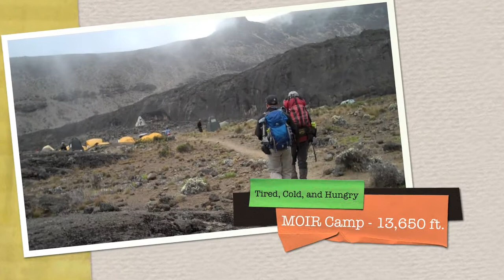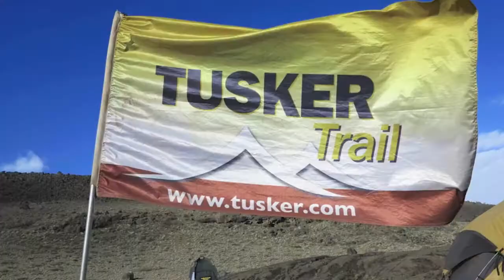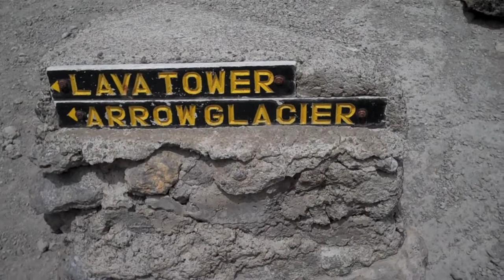Kilimanjaro 2012 - Part 2 (deLeonStrong & Tusker Trail)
Kilimanjaro 2012 - Part 2 (deLeonStrong & Tusker Trail).  In June 2012, I travelled to Tanzania, Africa to climb Mt. Kilimanjaro.  The scheduled dates of my climb was June 16th to June 27th.  I trekked on the "Lemosho" route.  The trek length was 12 days \ 11 nights.  This as be 9 days of climbing on the mountain (7 days up & 2 down).

Part 2 of my Kilimanjaro video series covers the days 5-6 of my trip.  It covers Day 5 trek to MOIR camp, and Day 6 trek to Lava Tower camp ending at Barranco camp.

Special thanks go out to Kombe, Urio, Libe, and the entire Tusker Trail Team!

Jambo!

Tomas (aka deLeonStrong)